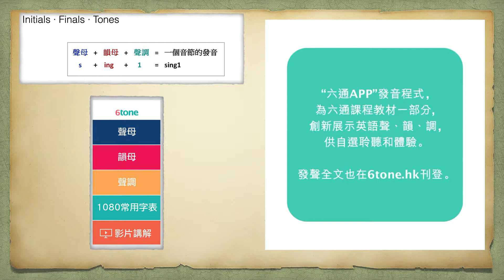Initials · Finals · Tones